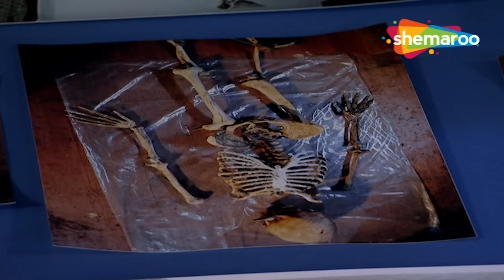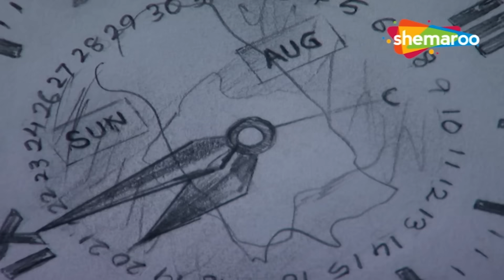क्या CID Discover कर पाएगी Haunted Bungalow में छुपाए गए कंकाल का राज़? | सीआईडी | New Ep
Through inheritance, Ayesha and Shaurya get a house from a distant relative they don't know well. Ayesha finds bones inside the house and appears to have been here before as they enter. After Shaurya notifies CID, the investigation gets started. Are those someone's bones? Watch to discover out on this episode.